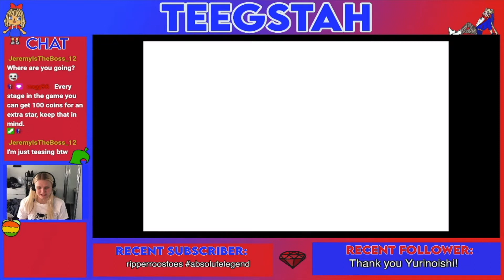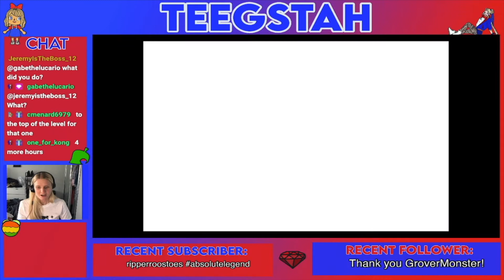Super Mario 64 Playthrough - Power Stars 1 - 33 & 1st Bowser Fight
Check out Teegstah's playthrough of Super Mario 64 (3D All-Stars), stars 1 - 33 & the 1st Bowser Fight.